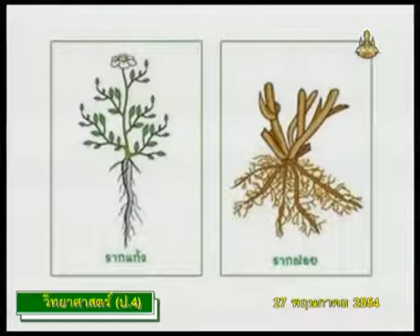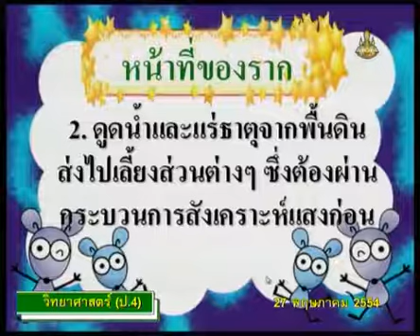006+540527+scip4+dltv54p+C+หน้าที่ของราก คือ ยึดเหนี่ยวลำต้น ดูดแร่ธาตุและน้ำ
006+540527+scip4+dltv54p+C+หน้าที่ของราก คือ ยึดเหนี่ยวลำต้น ดูดแร่ธาตุและน้ำ
  2.2 รากและลำต้น (ทำหน้าที่อย่างไร, สะสมอาหารประเภทใด) มี  5 คาบ+2.โครงสร้างและหน้าที่ของพืช
 คาบที่ 1 540527  คลิปที่ 3/4

-ไม่มีเอกสารดาวน์โหลด-

2 in the blank searching type "ประชุม แรงกสิกรณ์" or prachoom rangkasikorn
3 click left on the name "ประชุม แรงกสิกรณ์" or prachoom rangkasikorn
4 click on playlist ,choose playlist that you want to know and playload
6. If you see that there are useful, please share continute,sir.

1 เปิดเว็บ youtube.com
2 ที่ช่องค้นหาพิมพ์ ประชุม แรงกสิกรณ์ หรือ prachoom rangkasikorn
3 คลิกซ้ายบน  ประชุม แรงกสิกรณ์ หรือ prachoom rangkasikorn
4 ออบชั่น เพลย์ลิสต์ เลือกเพลย์ลิสต์ที่ท่านสนใจ และเพลย์โหลด
5 ขอบคุณที่ติดตามชมและให้ข้อติชม มีความสุขกับการเรียนรู้กันทั้ง บ้าน วัด โรงเรียน
6 ถ้าเห็นว่ามีประโยชน์ กรุณาแชร์ต่อไปครับ

kkkk